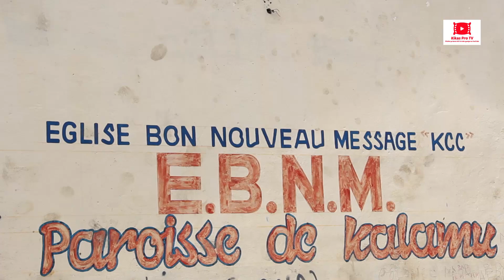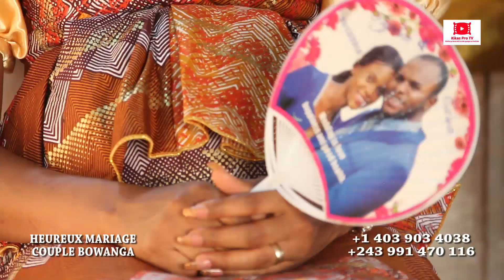Page Rose: Mariage Religieux // Couple BOWANGA // Paroisse de Kalamu en date du 13 mars 2021